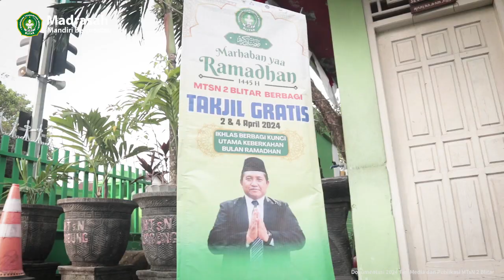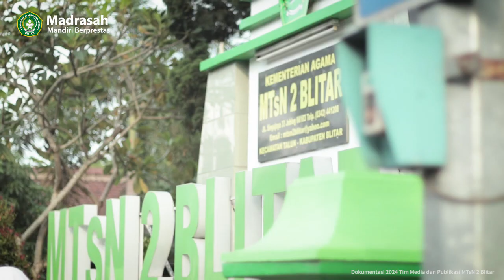BERKAH RAMADAN BERBAGI KEBAHAGIAN - Bagi Takjil OSIS MTsN 2 Blitar 2024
Selamat Menyaksikan BERKAH RAMADAN BERBAGI KEBAHAGIAN - Bagi Takjil OSIS MTsN 2 Blitar 2024